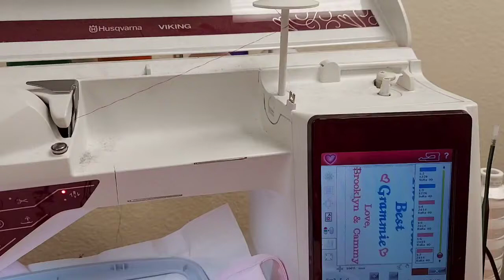Worlds Best Great Grandma Apron, Grandparent Birthday Gift, With Two Grandkids Names, Mom, AGFT 656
Worlds Best Great Grandma Apron, Custom Personalized Grandparent Birthday Gift, With Two Grandkids Names, Mom, Nanny Oma, AGFT 656